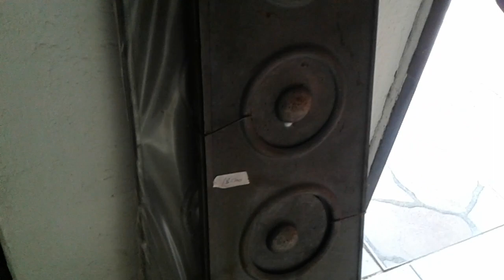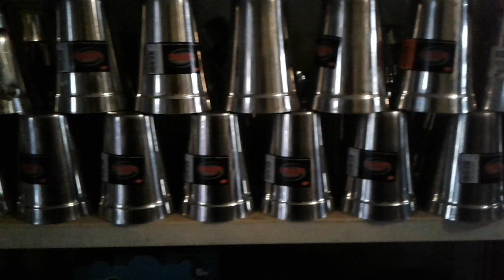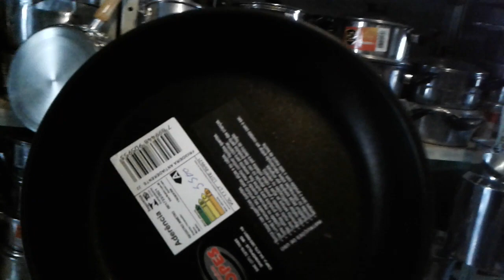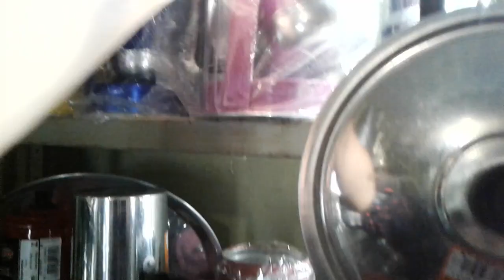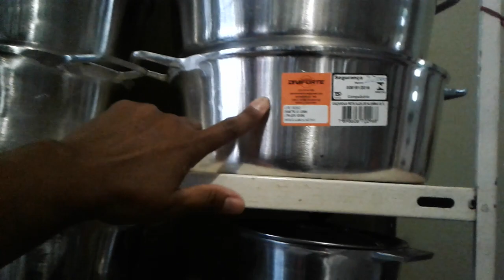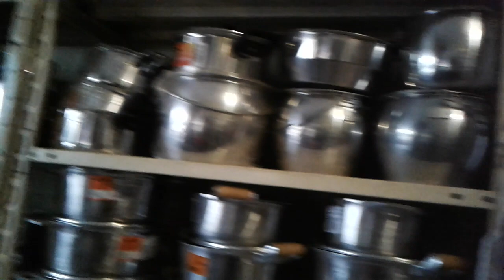O que tem na lojinha da minha vovó ...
Meus amores  tudo bem com vocês.  trago esse vídeo mostrando a loja da minha vovó Delza !! mostro toda a loja .. assistam até o fim Beijos. .